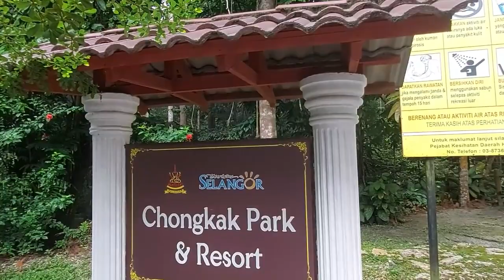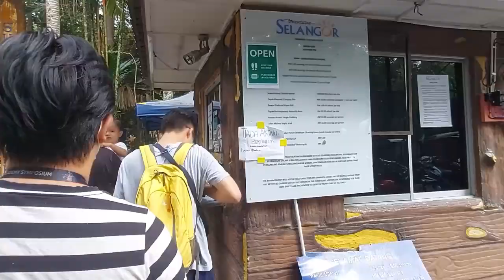BERCUTI BERSAMA PELAJAR DI SUNGAI CONGKAK HULU LANGAT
Jangan lupa .